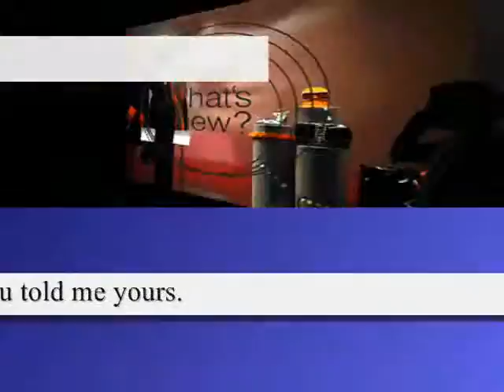When I first met you My sweet lady you! ,